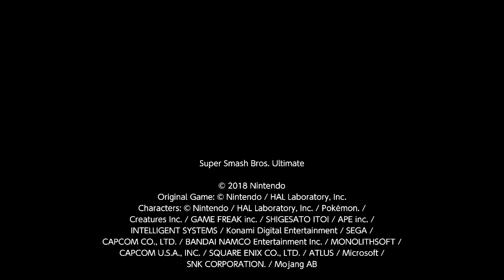SSBU: Sonic vs. Diddy